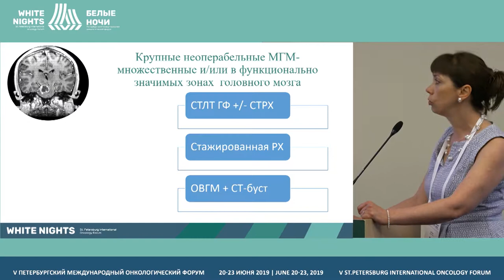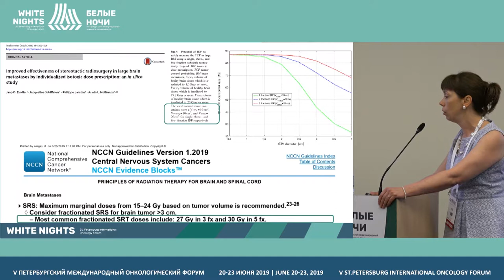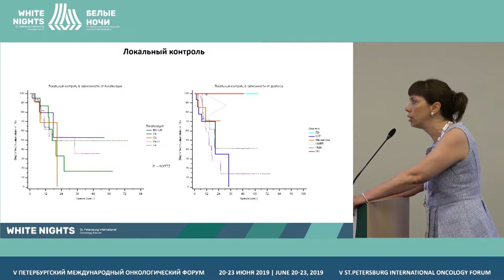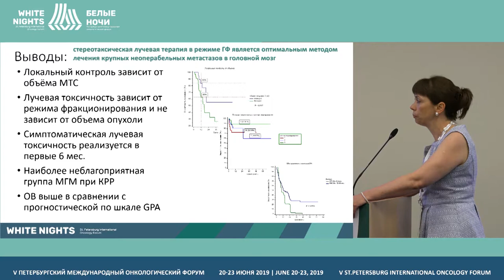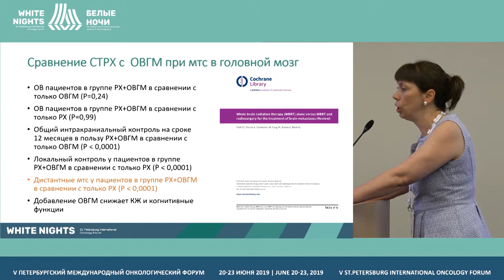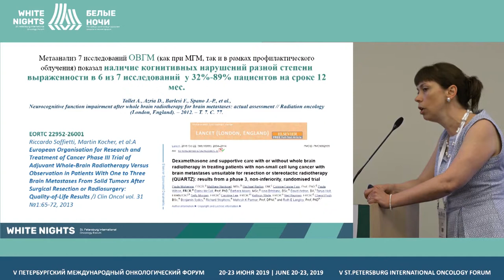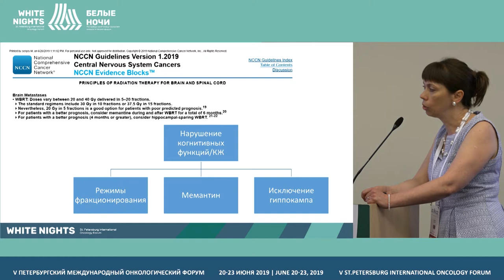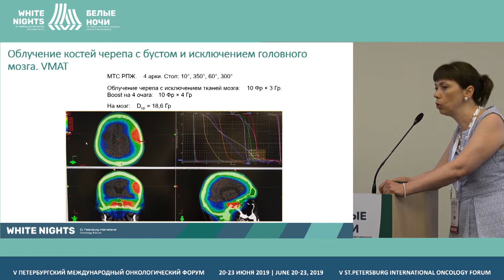Стереотаксическая лучевая терапия в лечении крупных неоперабельных метастазов в головной мозг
Ветлова Елена Рэмовна, ФГАУ «НМИЦ нейрохирургии им. ак. Н.Н. Бурденко» Минздрава России, Москва